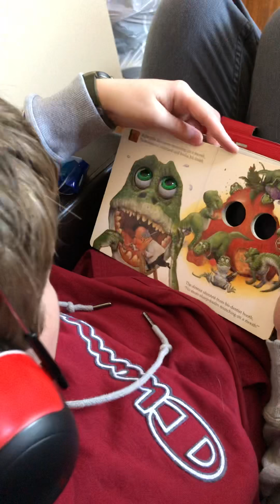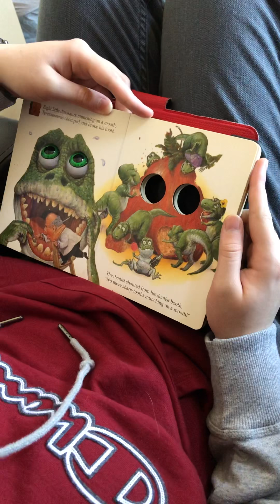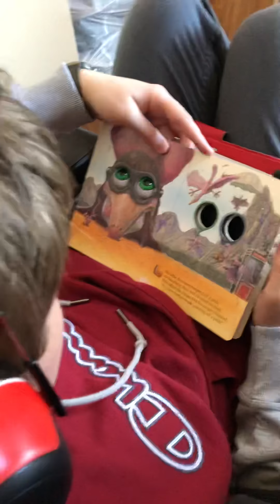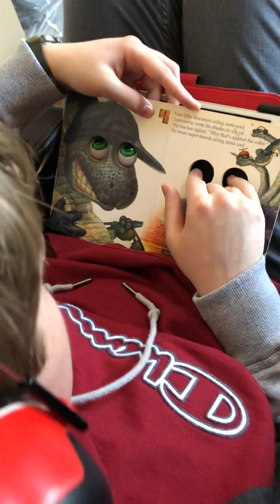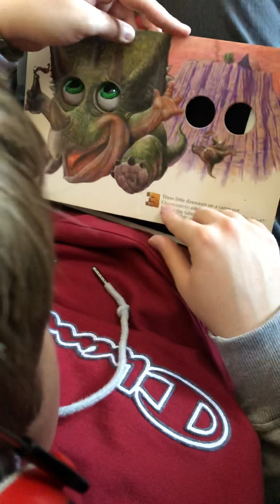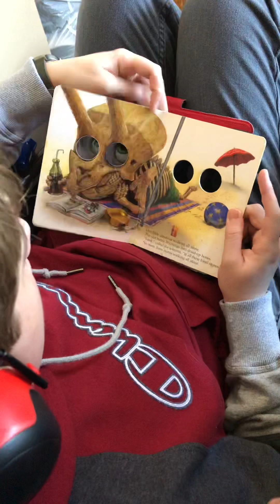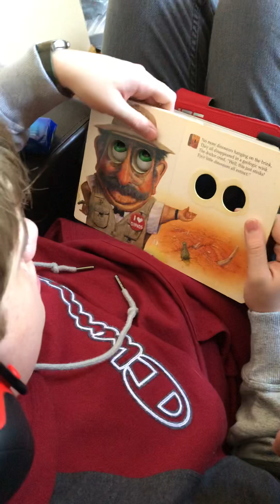10 Little Dinosaurs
Chase reading